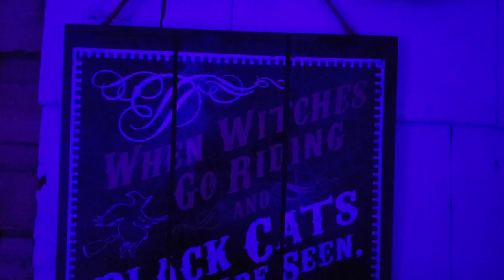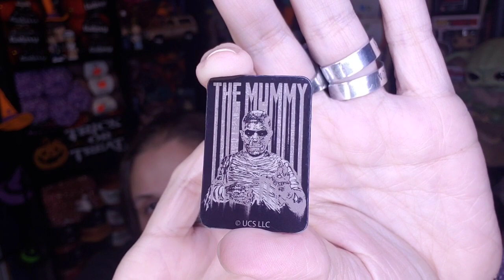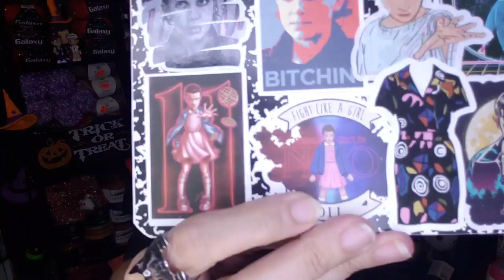Vlogtober Day #4 - OMG grab a drink and a snack for THIS one!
Come chat crochet (and Stranger Things!) with me!